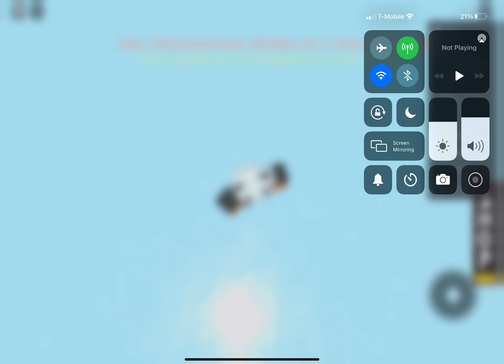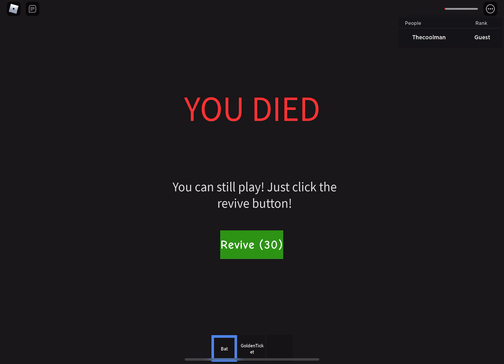Roblox Christmas Special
I play Christmas Story. Sorry I died.